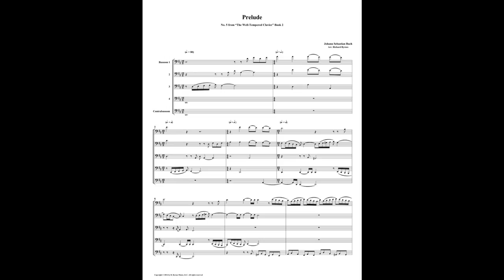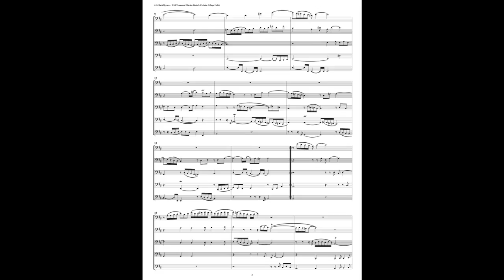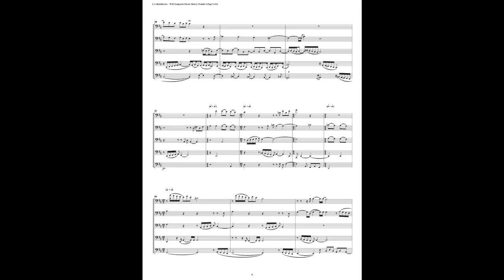J.S. Bach - Well-Tempered Clavier: Part 2 - Prelude 05 (Bassoon Quintet)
This is an arrangement by Richard Byrnes for 4 Bassoons & Contrabassoon.
This arrangement may be purchased at sheetmusicplus.com & sheetmusic direct.com
In addition to many works by J.S. Bach, we offer works by Brahms, Debussy, Fauré, Glinka, Gottschalk, Granados, Griffes, Lotti, Mozart, Ravel, Richard Strauss, and Turina.